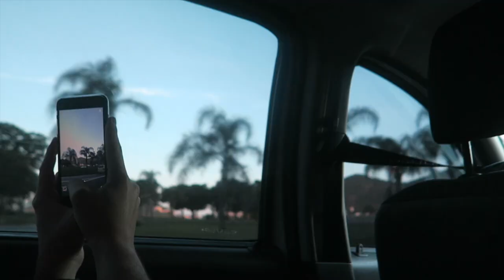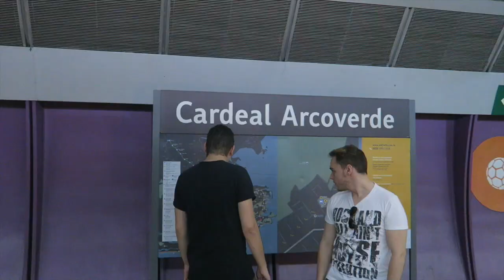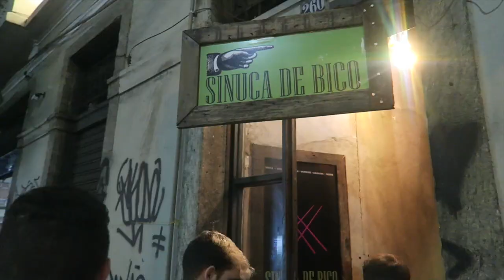Entrou um iate na nossa festa | DANIEL MOONEY | Daily vlog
► VLOG 137

Editor: iMovie '11 9.0.9

Use o código MOONEYCORNIO em seu aplicativo Cabify e ganhe R$20 para sua primeira corrida!